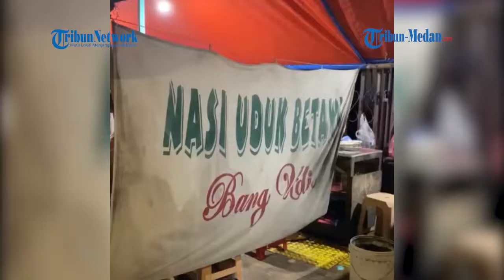Jusuf Hamka, Bos Jalan Tol Tak Sungkan Makan di Warung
Dikutip dari TribunTravel.com, Jusuf Hamka merupakan konglomerat yang memiliki aset mencapai triliunan rupiah.

Dengan kondisi itu, tak jarang banyak yang membandingkan sosok Jusuf Hamka dengan para crazy rich yang baru ditetapkan sebagai tersangka akibat kasus dugaan penipuan trading, yakni Indra Kenz dan Doni Salmanan.

Meski bergelimang harta, Jusuf Hamka kerap menonjolkan kesederhanaan.

Ia justru sering membagikan momen tengah menyapa masyarakat atau makan di warung. Jusuf Hamka pun tampak menikmati momen itu.

Tindakan Jusuf Hamka itu banyak mendapat pujian lantaran sifat kedermawanannya.

Bahkan baru-baru ini video Jusuf Hamka saat makan di warung nasi uduk menjadi sorotan publik.

Saat itu, warga tampak mengerumuni Jusuf Hamka dan sekadar meminta foto bersama.

Jusuf Hamka pun lantas makan bareng warga sekitar dan turut mentraktir mereka.

Dirinya juga terlihat sangat menikmati makanan yang ia pesan di warung tersebut.

Sehingga banyak yang menilai bahwa Jusuf Hamka merupakan sosok sultan atau crazy rich yang sebenarnya.